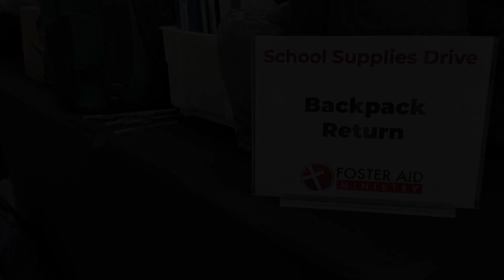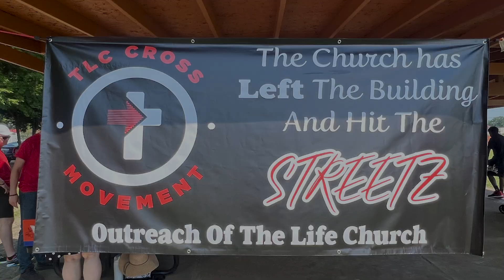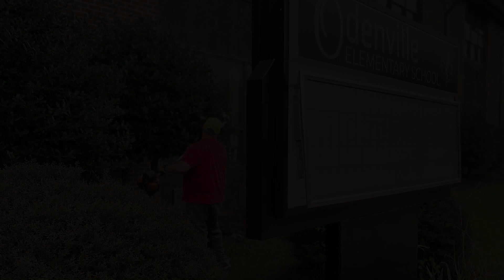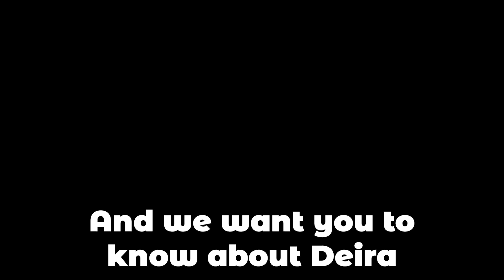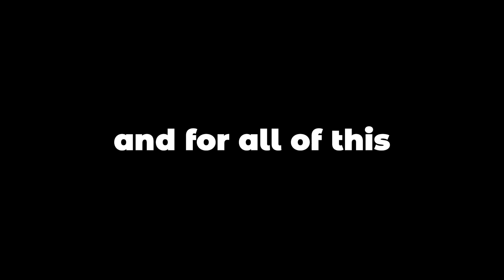Summer 2024 Recap